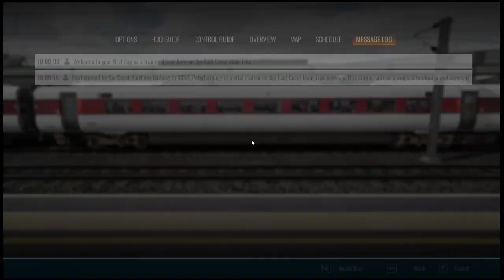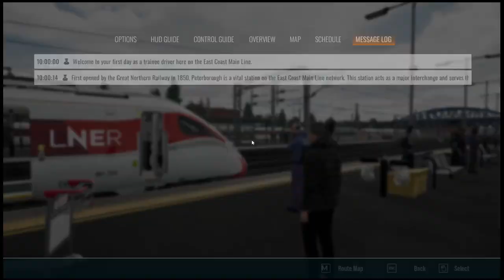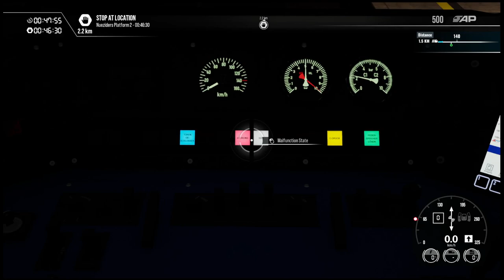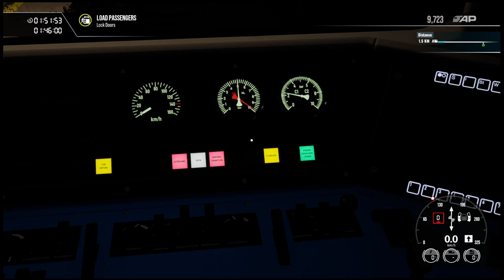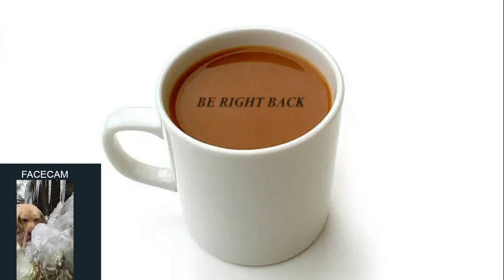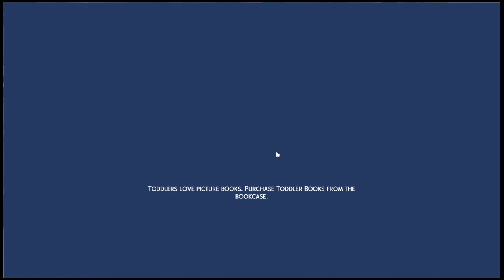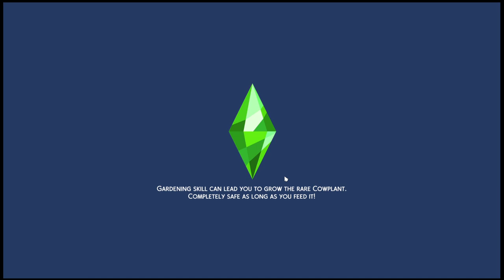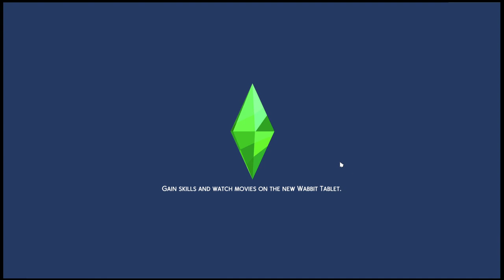I lied on my resume now I am attempting to drive a train- Train sim world 4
Insane homeless man eats steals someone's dinner- Rags/riches challenge Sims 4 part 1